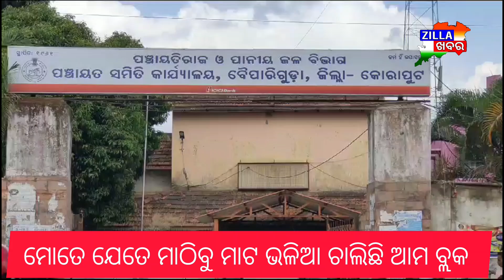ମୋତେ ଯେତେ ମାଠିବୁ ମାଟ ଭଳିଆ ଚାଲିଛି ଆମ ବ୍ଲକ